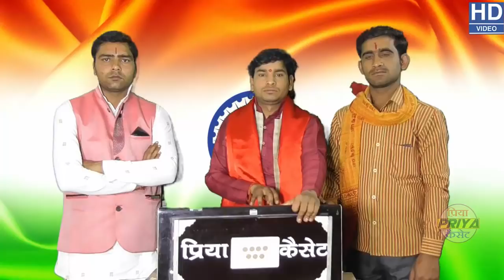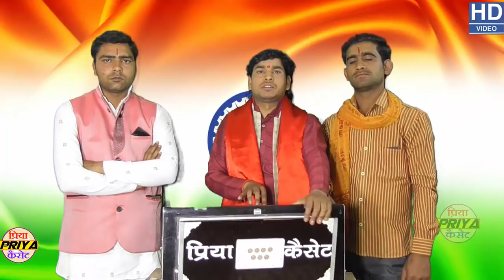आल्हा - पुलवामा शहीदो को श्रध्दांजलि - स्वर - रंजीत चैतन्य !Rnjeet Chaitany ! मो.-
Title - आल्हा - पुलवामा शहीदो को श्रध्दांजलि
Singer -  रंजीत चैतन्य
Audio Recording - छत्रपाल सिंह मो.- 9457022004
Editing by - अनुज कुमार मो.- 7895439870
Camera man - आलोक शाक्य मो.- 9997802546